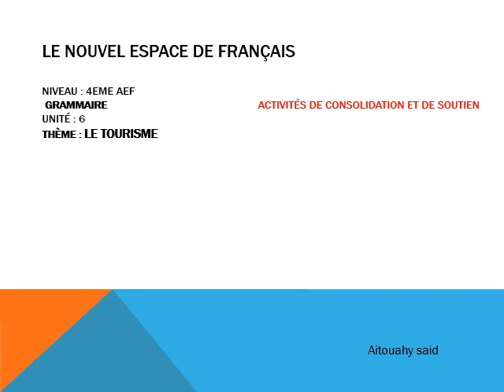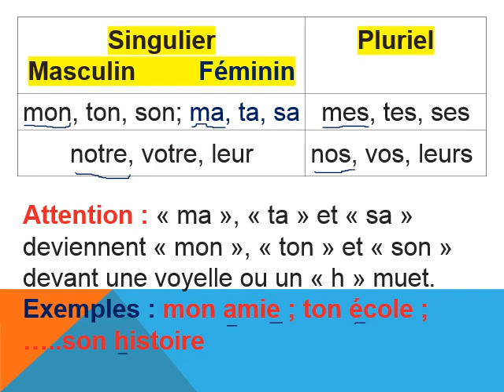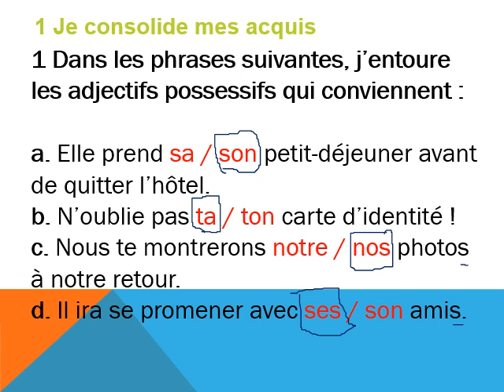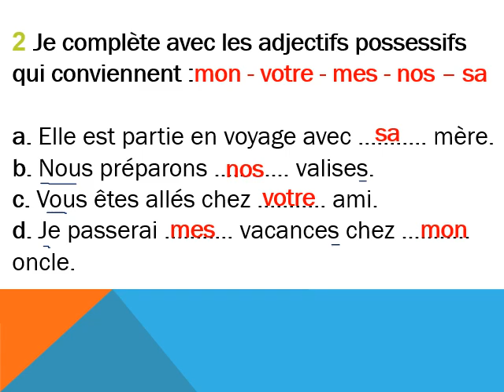les adjectifs possessifs consolidation et soutien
les adjectifs possessifs consolidation et soutien unité 6 niveau 4eme aep
L'adjectif possessif apporte des informations de genre, de nombre, et de personne
ma ta sa mon ton son
notre votre leur
nos vos leur
le nouvel espace de français